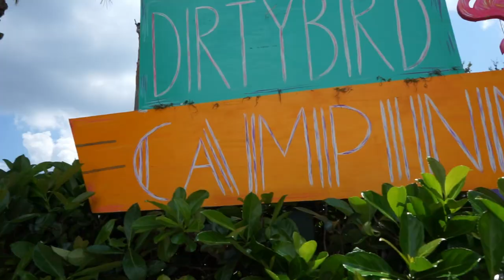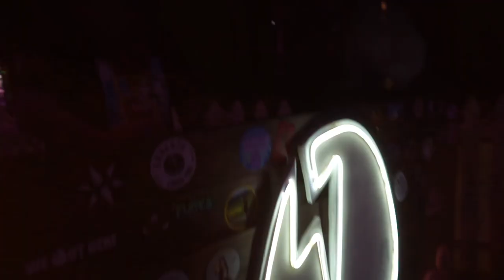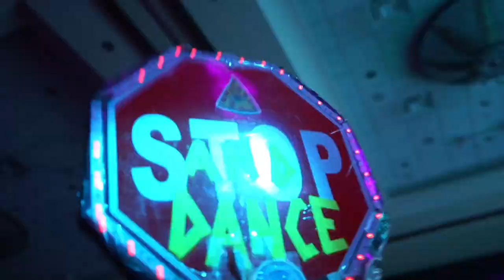Dirtybird CampINN 2023 Aftermovie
Here's a recap of the wildest 4 days to mankind. From massive pool parties at Bird Bath to beats and brunch in Claudes Cove, then to head banging in Lava Lab and finally to renegades all over the hotel.  We turned all the way up.

I apologize in advance for any blurry clips I was tryna party and record at the same time.

Special thanks to @dirtybirdrecords

Track ids:
1: Green Velvet "Flash" (Nicky Romero remix)
2: Dark Beat Deadmau5 Remix
3: SanRoman X Micro VUV
4: Walker & Royce & VNSSA - Rave Grave
5: Cour T. - Dope Farm [DIRTYBIRD]

Huge shout out to all the great DJs